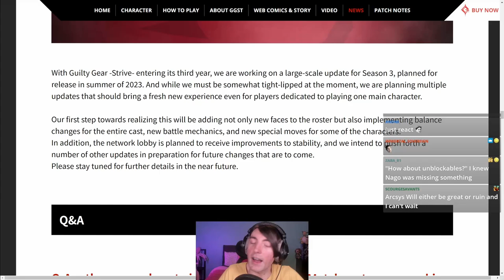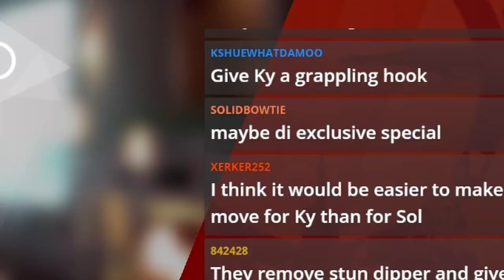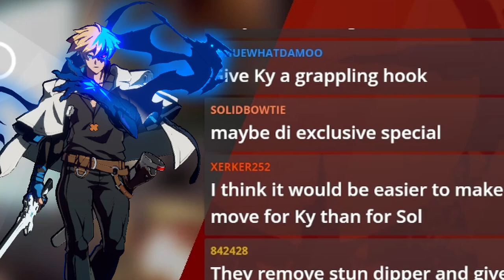Who Will Get NEW Special Moves in GGST Season 3?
Season 3 confirmed in the recent developer backyard that SOME characters will receive new special moves. Me and the chat discuss who will get one and what it will be! Developer Backyard